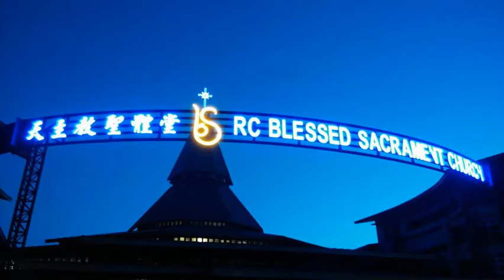诸圣占礼(1/11)答唱咏